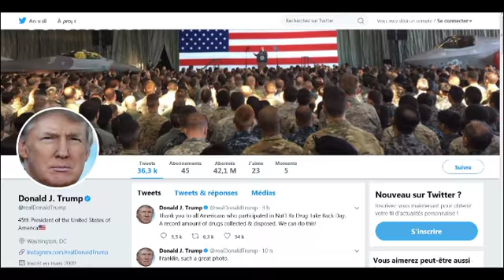Twitter duplica espaço das mensagens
A rede social twitter duplica o número de carateres das mensagens. Após uma experiência de seis semanas com alguns utilizadores, a empresa decidiu estender o espaço da escrita a 280 carateres, o dobro dos atuais 140.

A mudança vai fazer-se progressivamente. A twitter garante que em poucas semanas o novo formato será acessível a todos os utilizadores.